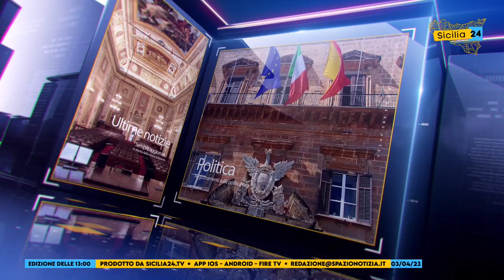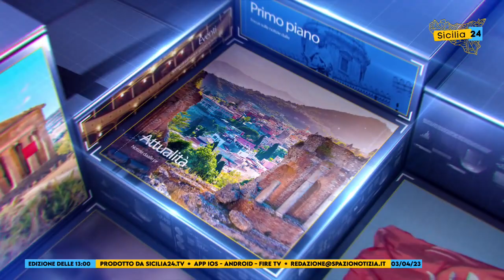Spazio Notizia (3 aprile 2023, edizione delle 13)